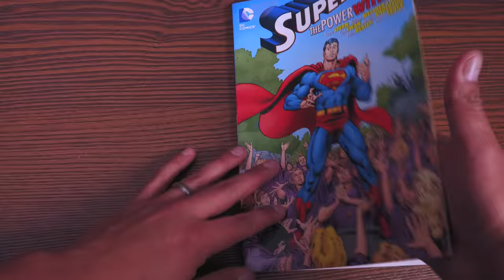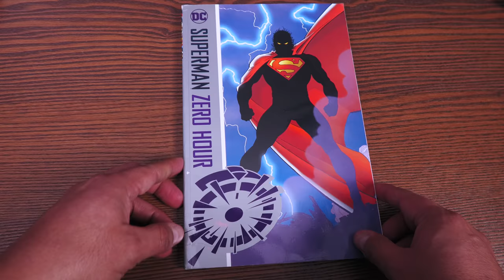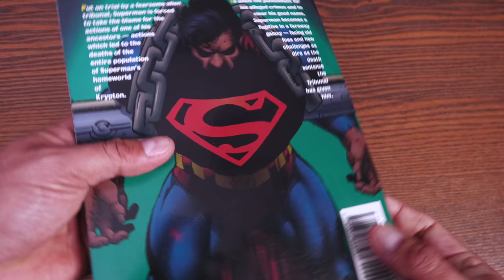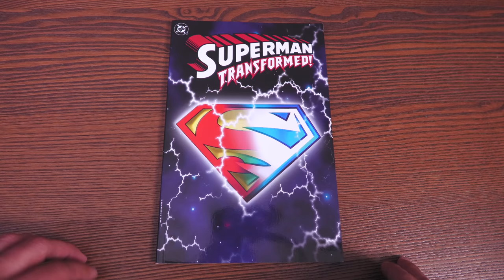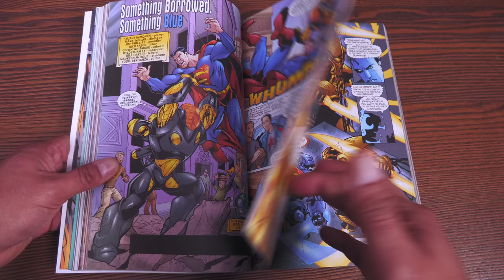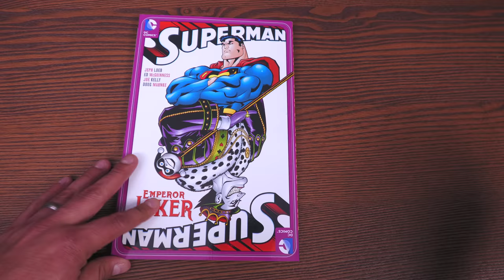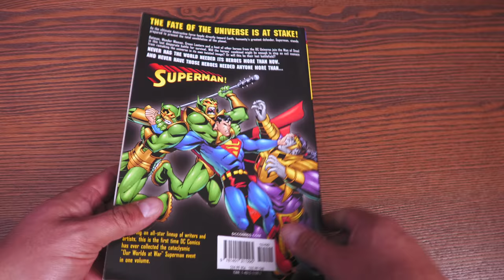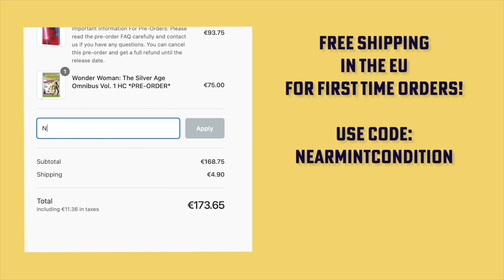Superman Reading Order Part 2 | 1993 - 2001 | Superman/Doomsday Omnibus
It's finally here, Minties!  Today I return with Part 2 of the Comprehensive Reading order of Superman in Collected Editions! This list will consist of stories from Superman: Bizzaro World to Superman Worlds At War. (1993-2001)